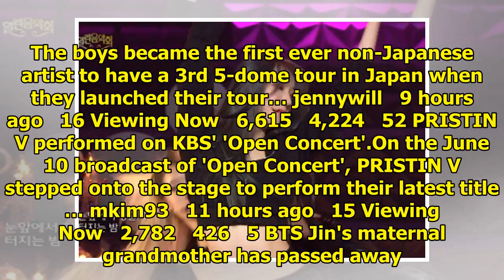Breaking K-pop news, videos, photos and celebrity gossip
jennywill   3 hours ago   159 Viewing Now   87,039   2,907   41 According to tips, EXID's Solji dele...